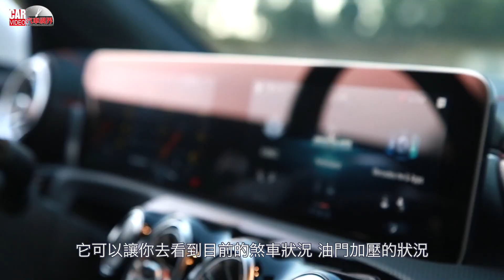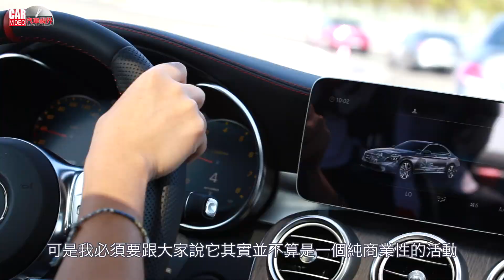Mercedes-AMG A 35賽道首試 at 2019 AMG駕駛學院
從改裝起始，AMG從一開始就不願平凡，直至成為Mercedes-AMG獨立品牌之時，早已成為許多人心中最有份量的性能標章。台灣賓士實在有心，在年終前將2019 AMG駕駛學院搬上舞台，讓這2019這產品爆發的一年，有個絢爛收尾。對我來說，此行最重要的，便是A 35了。不負眾望，它發表了，還讓我們試駕到了！確實，它親民，但卻不簡單！這算是活動中的小小驚喜，在63、53、43這些老大哥的鋒芒下，35車系算是走出一條不同的路，至少它離我們更近了，對吧？